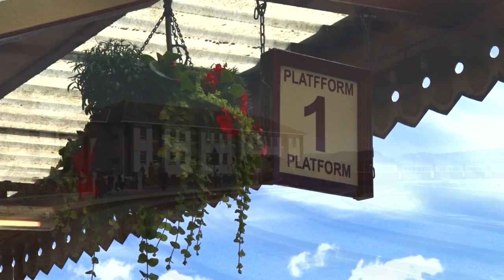A summer afternoon in Porthmadog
Watch the trains come and go on the Ffestiniog & Welsh Highland Railways.